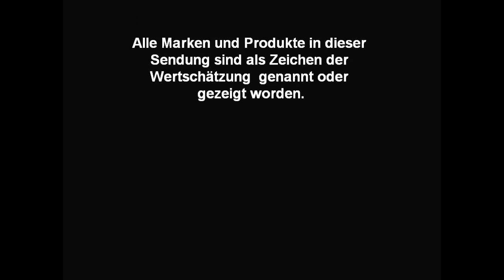Operation XXL - Folge 1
Das Team von Operation XXL beschäftigt sich damit,gewöhnliche Lebensmittel die jeder kennt, in einer XXL-Variante herzustellen.
Ob dies gelingt ist vor der Sendung nicht klar da vorher nicht geprobt wird.

Wir hoffen damit Leute zum Lachen und zum Mitmachen zu animieren.

Schickt uns eure Wünsche oder Vorschläge für die nächste Sendung!

Kommentare,Verbesserungsvorschläge und Ideen sind also herzlichst wilkommen und werden dankend angenommen.